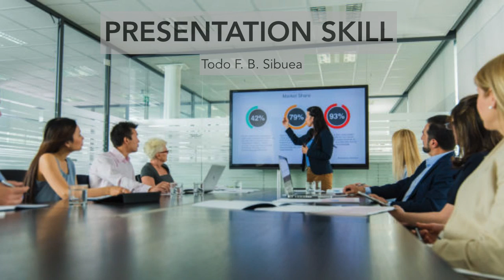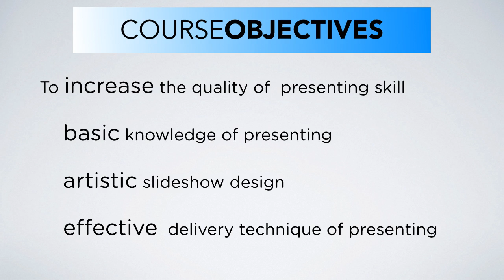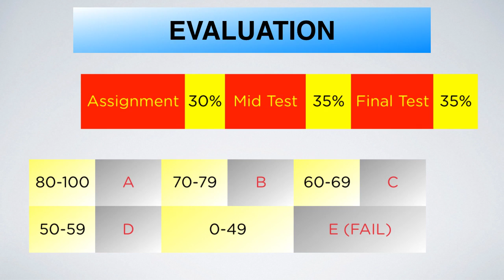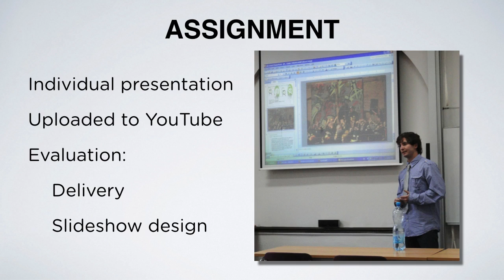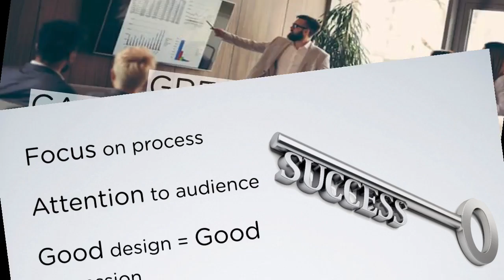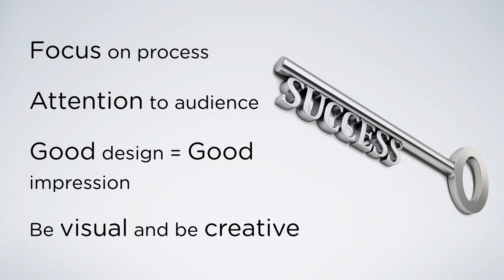Perkenalan ke MK Presentation Skill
Video ini memberikan gambaran umum mengenai kegiatan perkuliahan di MK Presentasion Skill di STBA LIA.